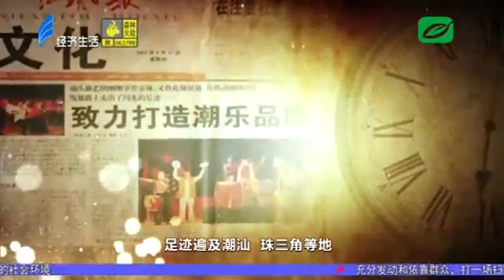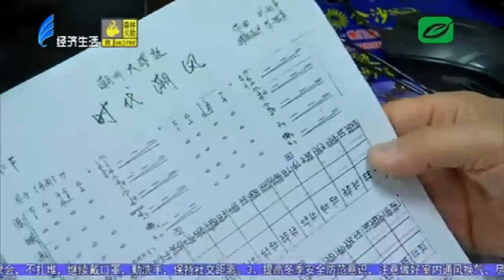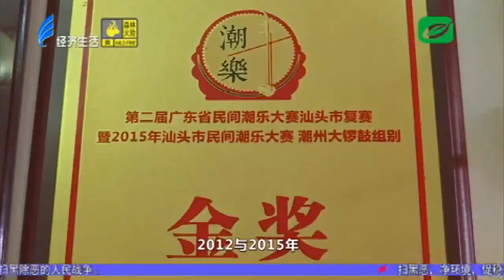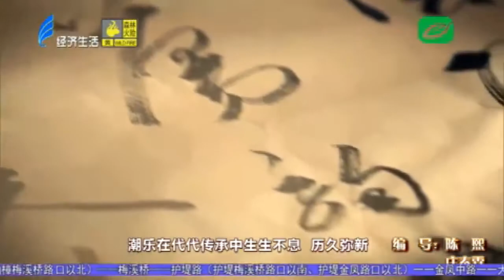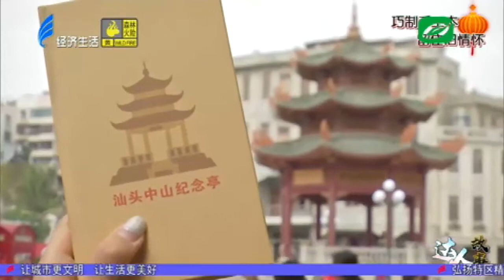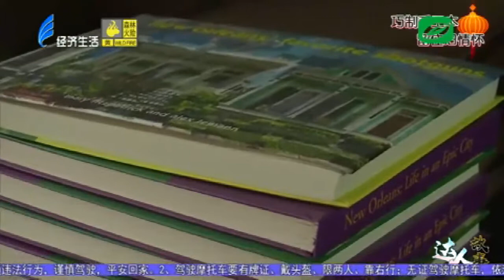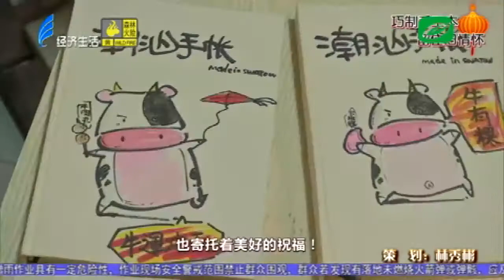今日视线2021 02 14 [春节特别节目]